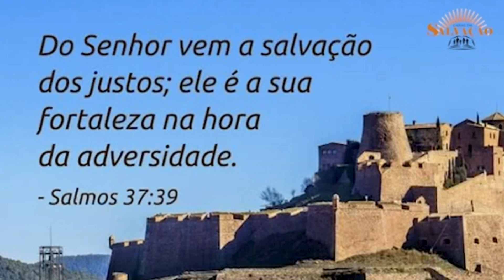COMO CONSTRUIR UM QUARTO SEM GASTAR MUITO! FÁCIL, BARATO E LINDO